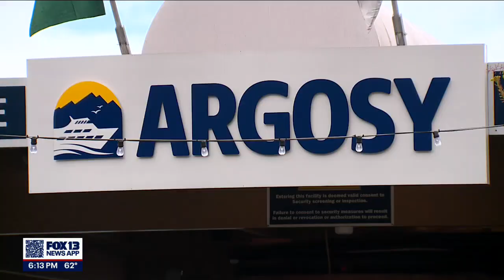Downtown tourism bounces back | FOX 13 Seattle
A count of foot traffic and visits from late May shows that hundreds of thousands made their way to the downtown area daily.